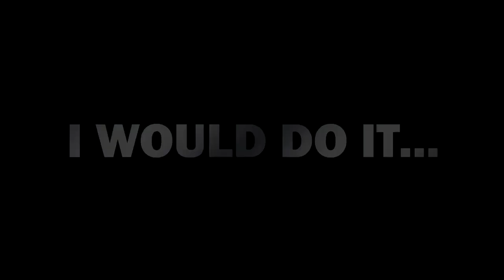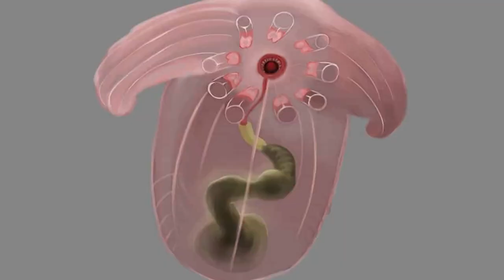The Ocean is Way Deeper Than You Think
Deep-sea creatures are fascinating, diverse and a little unsettling. They are so alien and unreal that humans have struggled to comprehend them for centuries. We thought it was time to look at some of the most bizarre animals that we have discovered in our never-ending quest for discovery - of all sizes, shapes and colors.
We have picked out the most unusual and unusual creatures that have been discovered out deep in the deep sea. These incredible animals would shock you if you saw them swimming amongst all of our routine fish. So let's go on and discover how much more there is under our ocean!
Here are ,
20 Bizarre Deep Sea Creatures Ever Discovered.